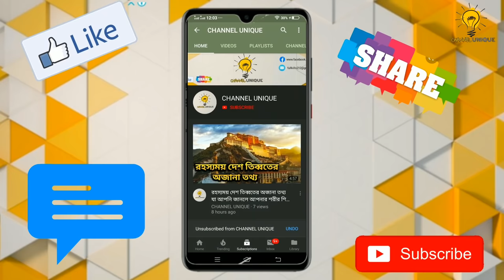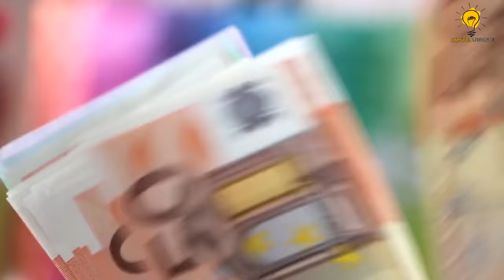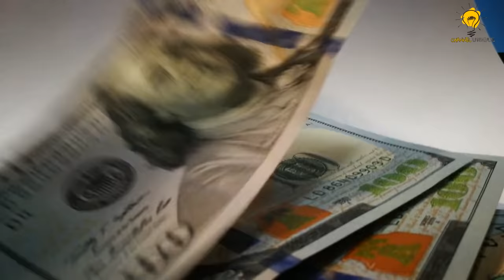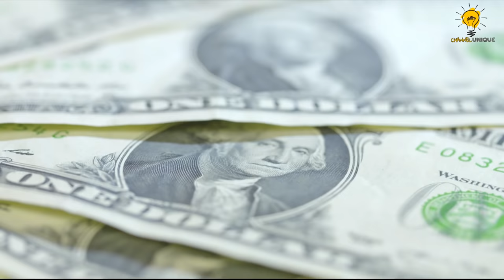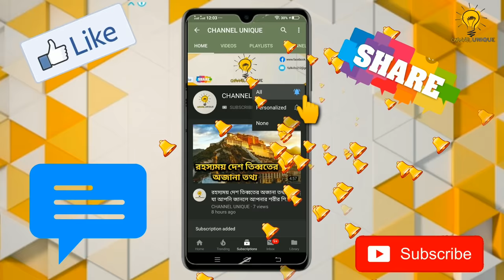Messi vs Neymar, Lifestyle, Car, Net Worth, House, Biography, Lifestyle || CHANNEL UNIQUE || #153